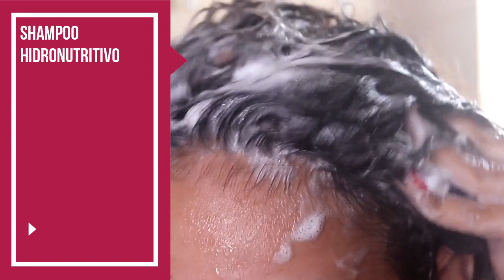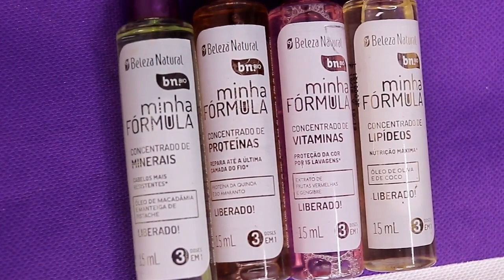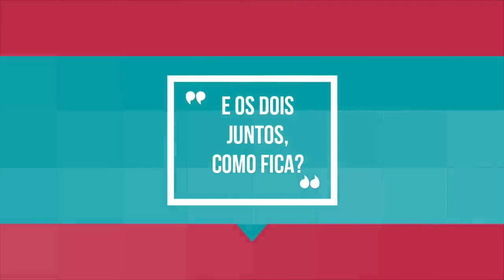ESSA FINALIZAÇÃO MUDOU meu CABELO CACHEADO 😱FIQUEI CHOCADA (low poo)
Testando em primeira mão nova linha de produtos do Belezanatural que promete ser revolucionario! liberadissima lowpoo e nopoo e co criada com nutricionista pra alimentar nossos cabelos! 🔔NÃO PERCA OS VIDEOS NOVOS: Ative as notificações clicando no sininho 🔔

O kit completo da nova linha minha formula beleza natural custa 79,90R$ :O Kit BN.Bio Minha Fórmula
Shampoo + macara + 4 ampolas + finalizador
Quer uma fórmula poderosa e personalizada? O BN tem um mix perfeito de soluções para tratamento, com ingredientes naturais altamente nutritivos, ideais para “alimentar” seus cabelos. Nós entregamos os melhores ingredientes e você prepara o seu produto! bn.Bio Minha Fórmula, uma linha para chamar de sua!

Cabelos poderosos são reflexos da nossa alimentação. O BN em parceria com um time de experts em nutrição pesquisou os melhores ingredientes para uma combinação perfeita de tratamento capilar e alimentação para cabelos incríveis: + FORÇA + BRILHO + SAÚDE. Conheça nossa consultoria, dicas e muito +.

Se você quer ter cachos perfeitos, quer fazer transição capilar, dicas de texturização, diy e videos transformando roupas,  dicas de moda, como se vestir bem, esse é o lugar!

TODA INFORMAÇÃO NELE CONTIDA É BASEADA NA MINHA EXPERIÊNCIA REAL DE USO DOS PRODUTOS